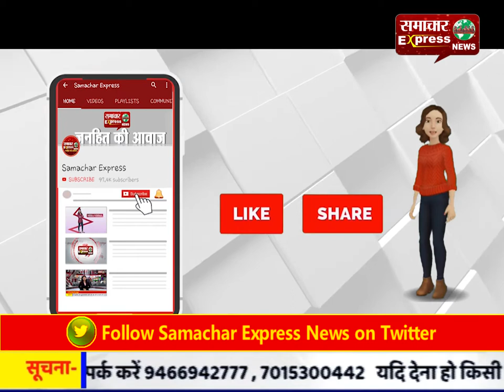विज का एक्शन: पशुधन योजना के लिए लोन नहीं दिया तो सर्व हरियाणा ग्रामीण बैंक का मैनेजर सस्पेंड